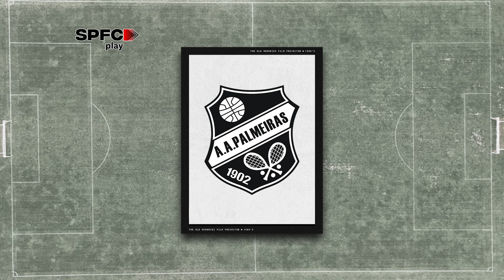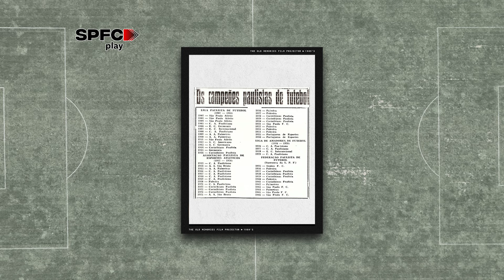HISTÓRIAS DO TRICOLOR: AS TRÊS CORES | SPFC PLAY